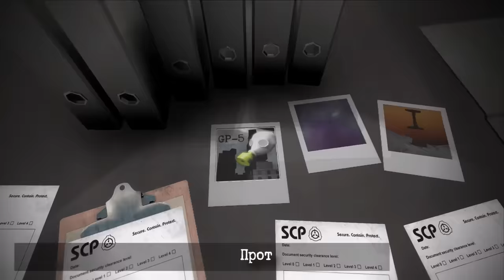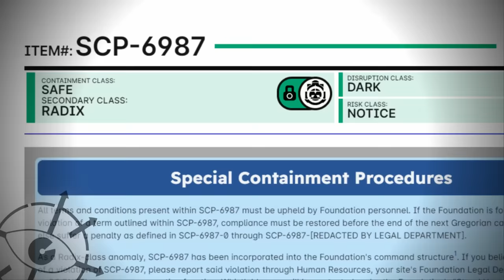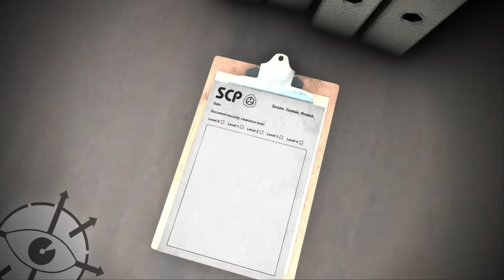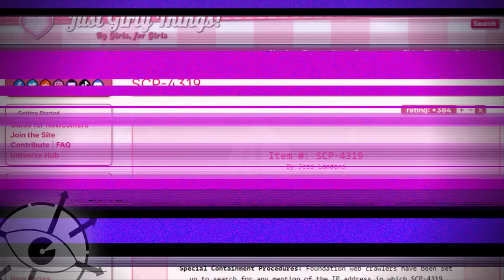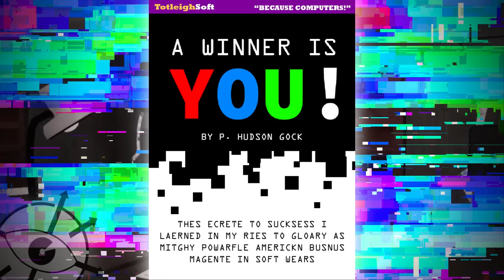Организации мира SCP (Girly Things, Goldbaker, TotleighSoft)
Новые организации мира SCP, гламурная Girly Things, загадочный Goldbaker и монструозный TotleighSoft.